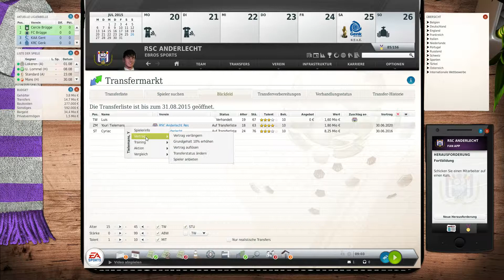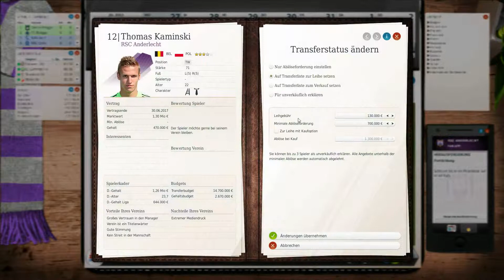Let's Play Fussball Manager 14 - #52 Krimi im Supercup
Besucht uns auf Facebook - You Play, We Play, Let's Play